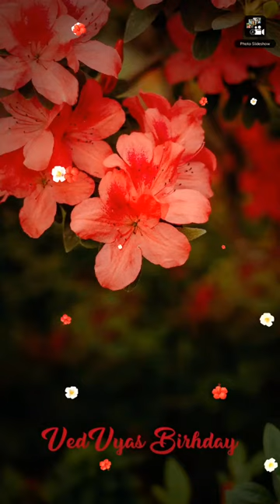/storage/emulated/0/Photo Slideshow Rahul Shukla ,,,ra/Photoslideshow-250721-024915.mp4